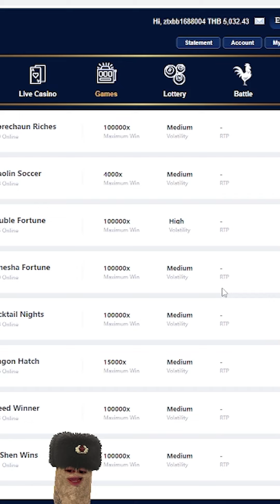[ค่ำคืนค็อกเทล] ถ้าฟลุ๊คก็รวย ฟลุ๊คมันต้องแบบนี้!!!PG สล็อตค่าย PG -ค่ำคืนค็อกเทล